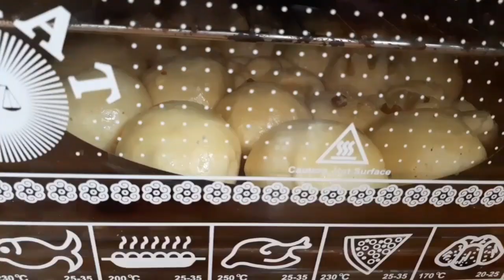İKİSİNİ DƏ SINA, TƏRƏFİNİ SEÇ 🥗🥧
Glutenli yoxsa qlutensiz? İkisini də sınayıb, tərəfinizi seçə bilərsiniz. Gluten həssaslığı olanlar üçün alternativ olaraq yumurtalı yemək hazırladım. Xoş izləmələr.

Kanala dəstək olmaq üçün dostlarınızla paylaşa bilərsiniz. Xoş izləmələr.